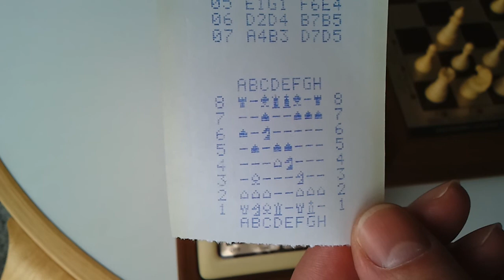Fidelity Thermal Printer (Model FP) - Testing after repair